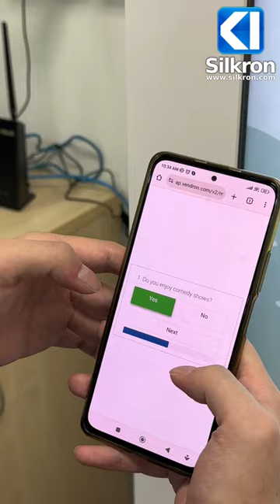Take your smartphone survey & grab your vending Machine treat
Brands can now gives away free samples while collecting useful marketing information through online survey from smart vending machines. They can also distribute the redemption code / QR code for their loyal consumers to redeem free products from smart vending machines.